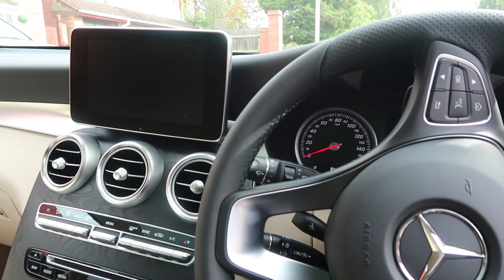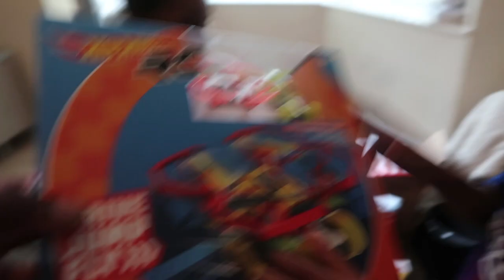*** NEW CAR ***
So in this vlog we rent a new car for a week as Lorenzo and Nathan head to wembley,
Nathan really wants a NEW CAR!! What car should he buy next??

Send to:
BIRMINGHAM
B18 9HD

Just Label it "Meet The Greers" & we will be putting the things you send us into our videos!!